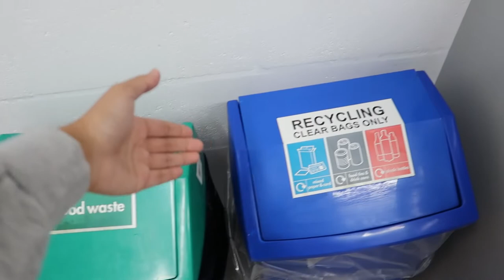Traveling During Covid 19 Pandemic? + Moving in High Peak Halls!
Alhamdulilah and I finally reach in UK 🇬🇧!
This video I am going to share with you how it feels like to travel during Pandemic and I will give you a room tour in High Peaks Hall where  I am going to live in for a year! I will be studying at University of Derby!

Shopee Code: Izzah625

Here are the breakdown of my videos:
❤ Room Tour: 01:13
❤ Unboxing Time: 06:39
❤ Sharing Session: 07:54